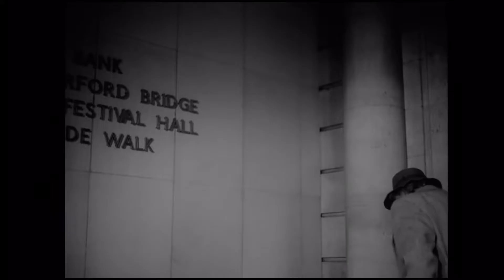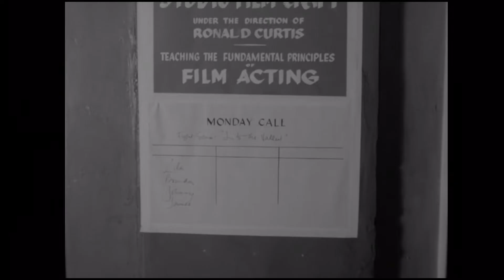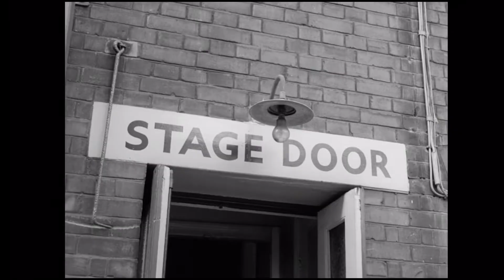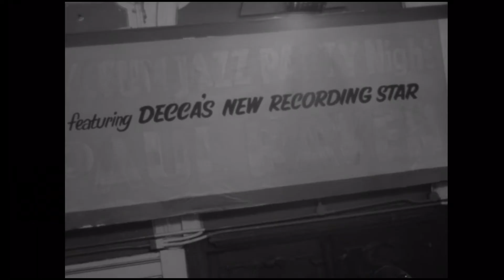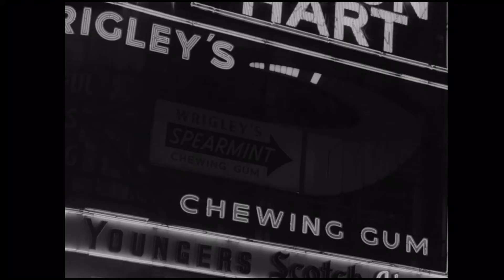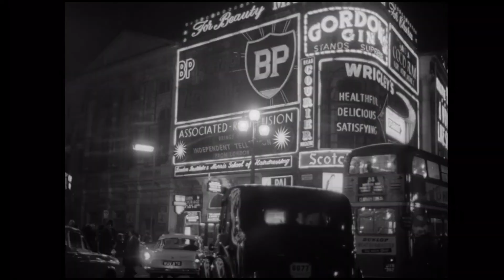Stranger in the City - Short Film | London Nightlife 1961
Pay a voyeuristic visit to the striptease bars on some of London's shadow-shrouded backstreets in this 1961 short film

Look out for landmarks as you frequent London's steamiest and seamiest 1960s nightspots in this voyeuristic venture deep inside the Big Smoke. See what was showing at La Continentale cinema on Tottenham Court Road, slip into a seedy strip club, cut a rug to some cool jazz, and pay a virtual visit to the birthplace of British rock 'n' roll, legendary Soho music venue The 2i’s Coffee Bar.

The 2i's Coffee Bar, established in 1956, was run by two Australian ex-wrestlers, Ray Hunter and Paul Lincoln (aka Doctor Death). The tiny stage downstairs was where many of the first wave of British rock 'n' rollers - including Tommy Steele, Cliff Richard and Adam Faith - gave some of their earliest shows.

Director: Robert Hartford-Davis
Released: 1961
United Kingdom
London